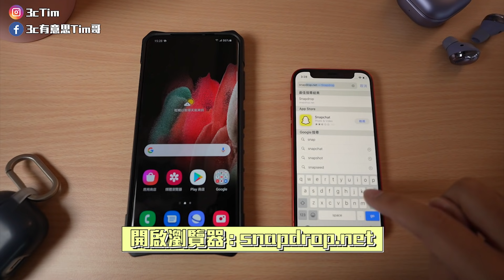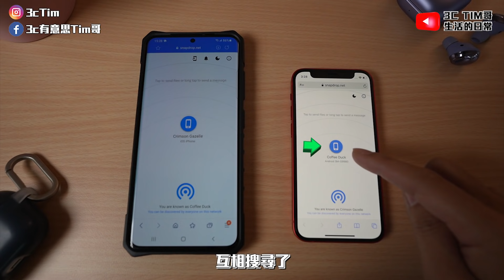必看！蘋果iOS、安卓Android檔案互傳不用透過APP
蘋果iPhone跟安卓手機終於能互相Drop了！
重點是不只手機 跨系統的電腦（Apple、Windows）
也可以透過這個方式互傳檔案
但切記一個重點！就是要在同一個網路下喔
這邊幫大家測試過 開個人熱點讓對方連或同一個wifi網路
都是可以的！